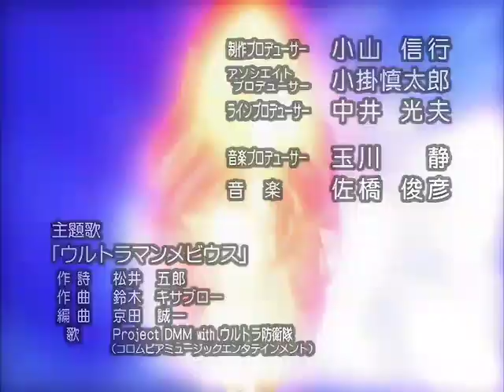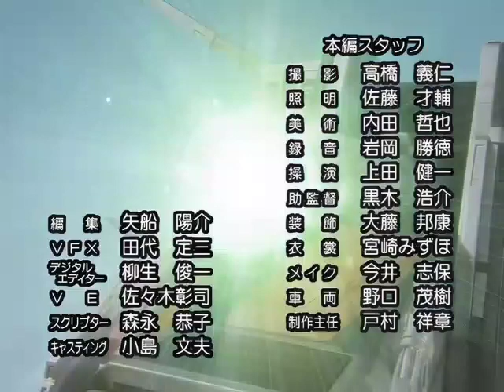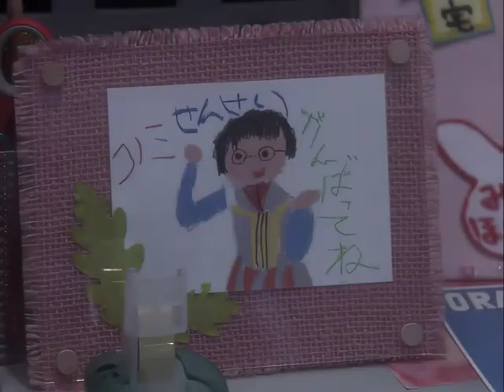Ultraman Mebius Episode 32 Warisan Sang Monster Master Dubbing Indonesia RTV